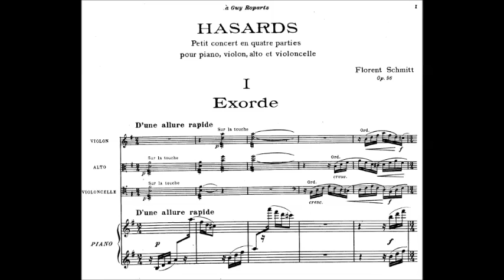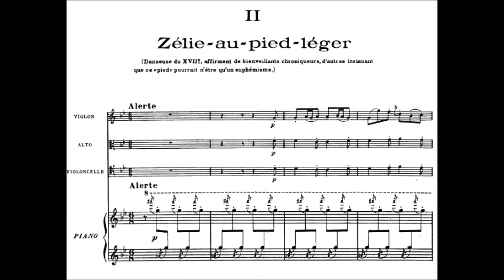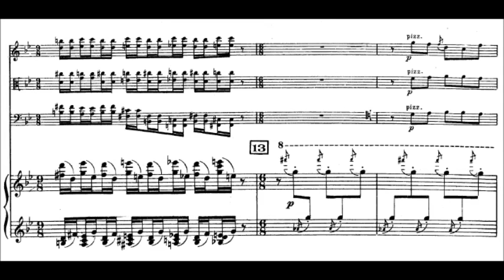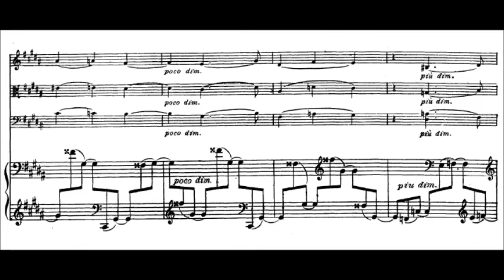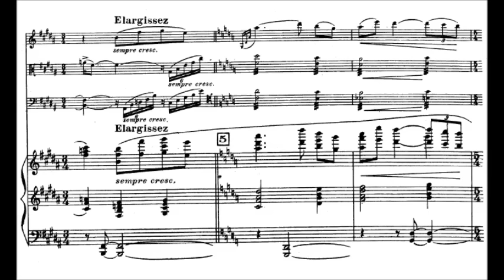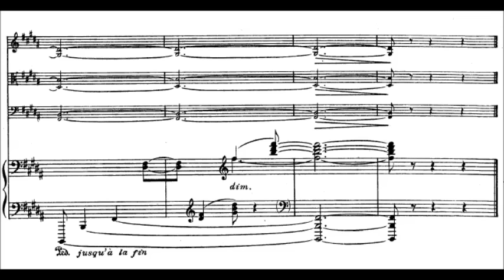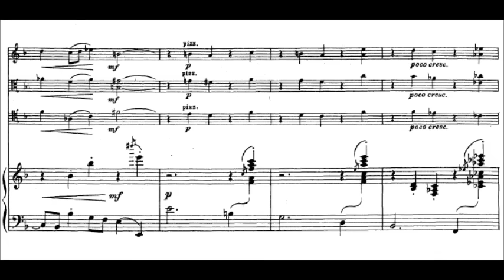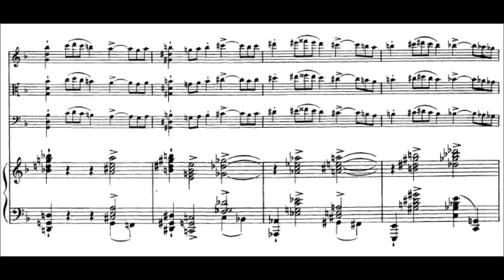Florent Schmitt - Hasards, Op. 96 (1944)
Florent Schmitt (28 September 1870 – 17 August 1958) was a French composer. He was part of the group known as Les Apaches. His most famous pieces are La tragédie de Salome and Psaume XLVII (Psalm 47).

Hasards. Petit Concert en quatre parties, for violin, viola, cello & piano, Op. 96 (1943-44)

1. Exorde
2. Zelie-au-pied-leger
3. Demi-souper
4. Bourree-bourrasque

Huseyin Sermet, piano.
Régis Pasquier, Violin; Bruno Pasquier, Viola; Roland Pidoux, Cello;